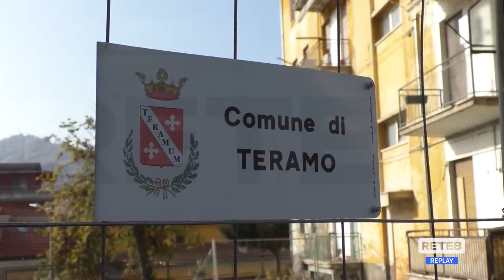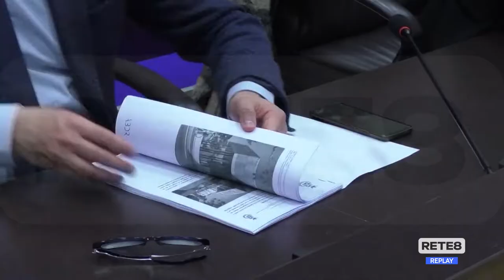Teramo - Lavori in via Longo